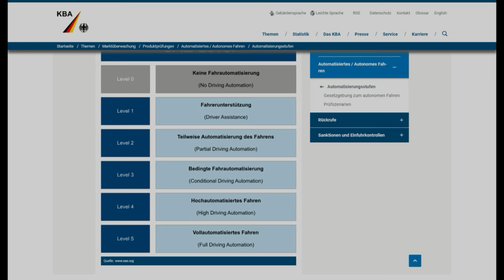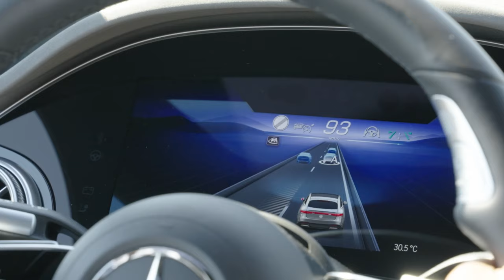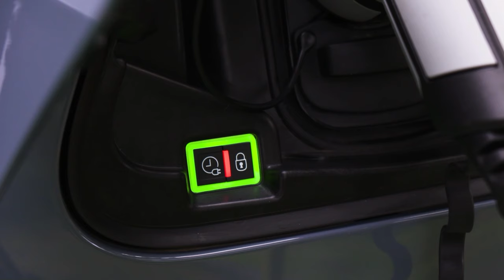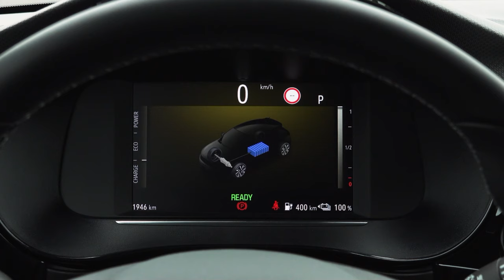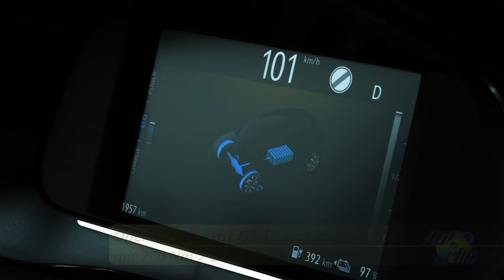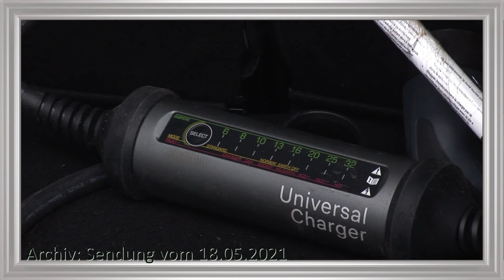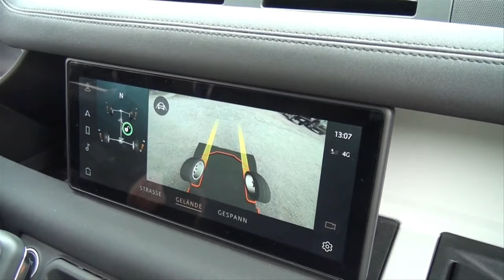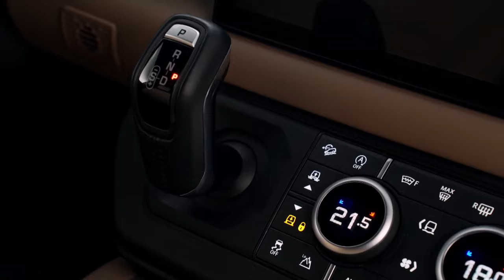fun & drive mit MERCEDES DRIVE PILOT, Opel Corsa ELECTRIC und dem "Upgrade" vom LAND ROVER DEFENDER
Der MERCEDES DRIVE PILOT 65 wurde als System zum teil-autonomen Fahren schon Ende 2021 vom KBA zugelassen. Jetzt steht die Genehmigung für den DRIVE PILOT 95 an, eben bis 95 km/h. Liest sich so reduziert, wie der arbeitet, aber dafür DARF man auch beim Fahren Videos schauen oder Zeitung lesen.
Der OPEL CORSA ELECTRIC hat nach dem Facelift jetzt auch das Vizor-Gesicht. Der bisherige Antrieb mit 136 PS bleibt im Programm. Neu ist eine Version GS mit 150 km/h Spitze und 156 PS. Den Zusatz „Long Range“ finden wir bei max. 405 km Reichweite mutig. Trotzdem ist er im Vergleich zum technisch verwandten Peugeot e-208 eher sportlich.

Schon 2020 kam der LAND ROVER DEFENDER mit neuem Look zurück. 2023 erweiterte die indische Konzernmutter TATA das Angebot um den ONE THIRTY (130) als 8-Sitzer mit 5,36 m Länge. Dazu passt der 5-Liter Kompressor V8 mit 500 PS und einem Prospekt-Verbrauch von 14,8 Liter. Ist ja wohl kein Problem, wenn man den Listenpreis von max. € 147.700,- bezahlen kann.

Wir testen Autos ! Gründlich, objektiv, unabhängig. Wir denken immer im Sinne des Nutzers und Kunden der Automobile